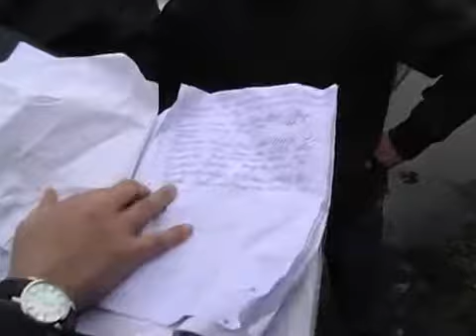Машина з пайками для підкупу виборців на 94 му окрузі